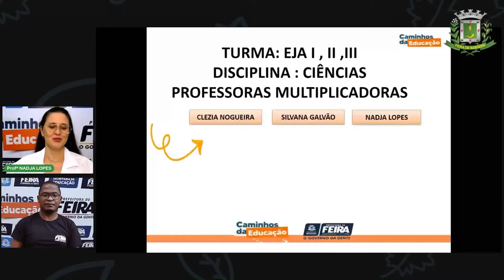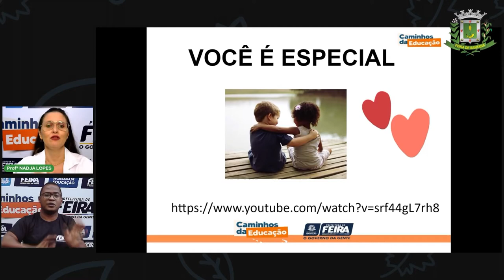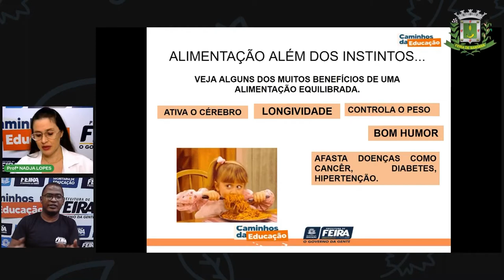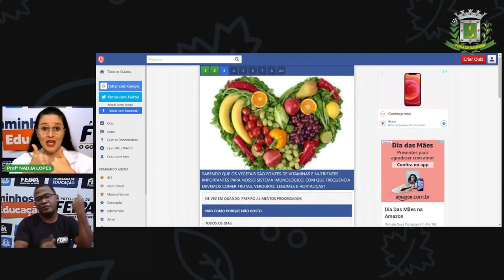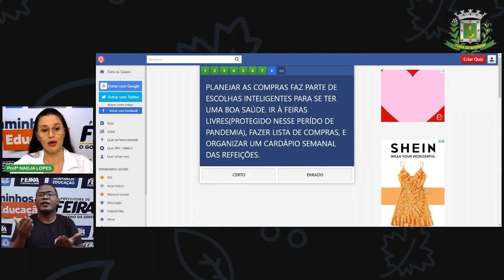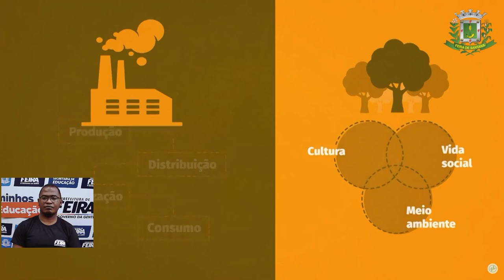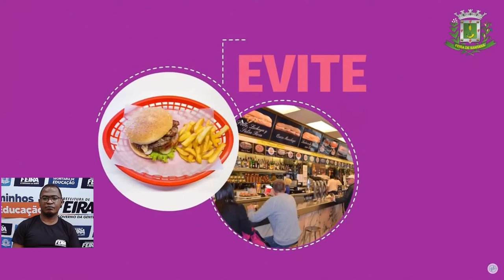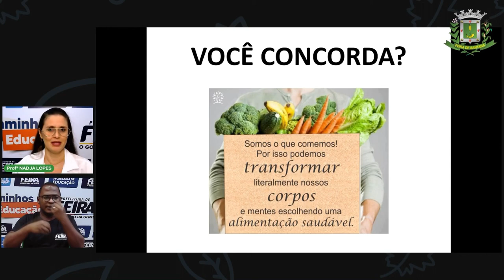1º SEGMENTO EJA I, II, II Aula 2 Profª Nadja Lopes Ciências da Natureza E a saúde, como vai